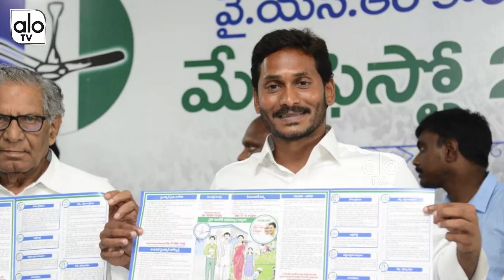YS Jagan Birthday Special Video | AP CM Jagan Birthday Celebrations | Jagan Songs | ALO TV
YS Jagan Birthday Special Video , AP CM Jagan Birthday Celebrations , Jagan Songs